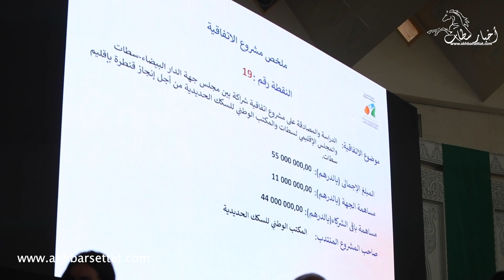ربيع ابو الفضل يعيد نقطة إنشاء قنطرة بسطات بعد الاعلان عن إلغائها بدورة جهة الدارالبيضاء سطات